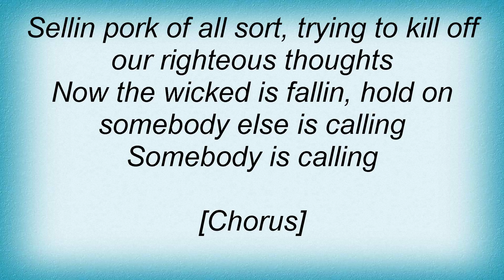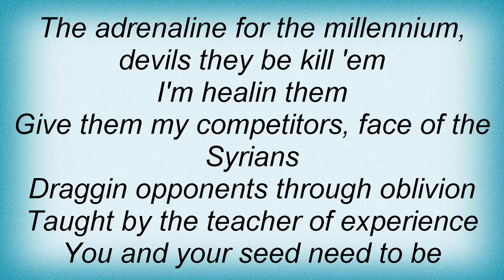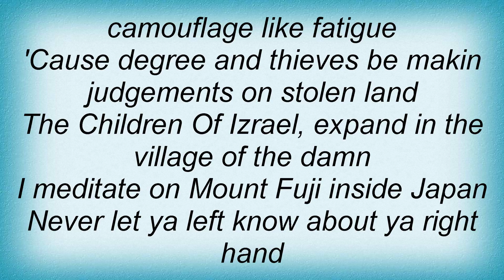Sunz Of Man - Hot Line Lyrics